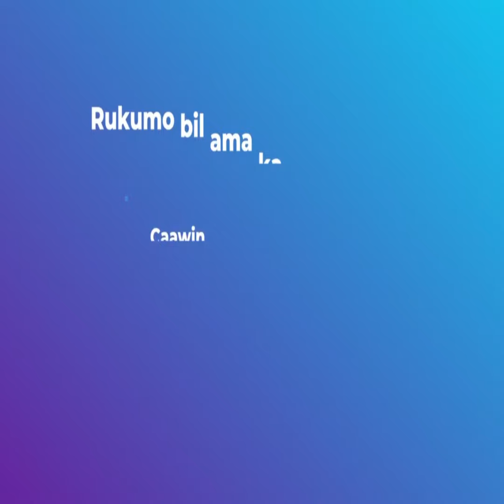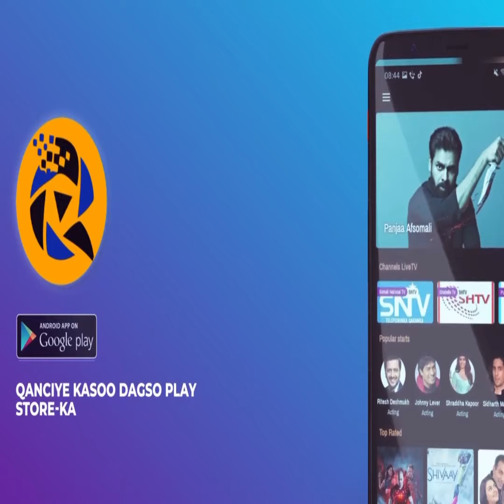Qarax maanta iyo Saameynta Xaafadihii ka ag dhawaa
Firirka Qaraxii maanta oo ku dhacay xaafadaha u dhaw Goobta Qaraxa Ka dhacay.